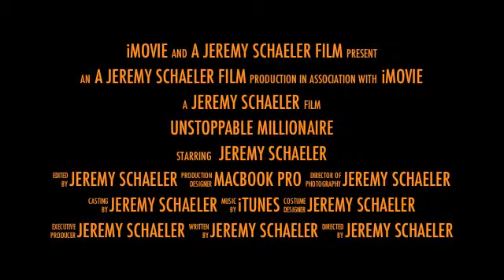Unstoppable Millionaire Jeremy Schaeler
Follow Jeremy Schaeler as he lives a life inspired by the principles taught at Unstoppable Entrepreneur, and Unstoppable Millionaire. This movie trailer gives you a sneak peak into the documentary that will be carried out over the next 12 months as Jeremy Schaeler pursues his passions with all the resources, tools, drive, ambition, and unstoppable resolve, which will inevitably all equal, one million in revenue! With this revenue Jeremy Schaeler has some awe inspiring goals to do good: One of which, to retire his mom, and have her pick out a house that she can truly be comfortable living in with her husband, step son, and dogs. He also likes freaking her out a little by driving her around in fast cars, so look forward to an upgrade :)